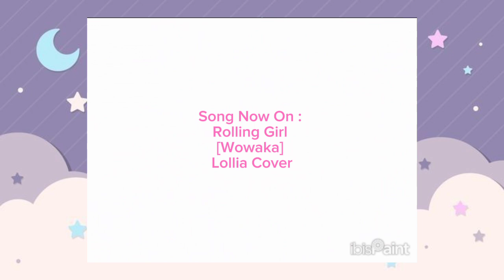[SPEEDPAINT] Drawing Two of My Favorite Musical Artists in My Style ^°^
Growing up as a teen, and late kid years beforehand, these two were my favorite childhood music artists, who I still listen to!

They are amazing singers, and I recommend checking them out!

The music is not mine, all credit towards the original creators, and if you'd like me to remove any music in said video, creators, comment and I will do so :D